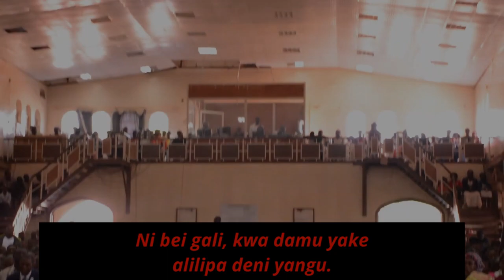Nyimbo za Mungu 108 : Zahabu na feza (Nor silver nor gold) | Tabernacle de Likasi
1.
Zahabu na feza haziniokoi,
Na mali haiwezi kutoa makosa;
Lakini kwa damu ya Yesu Mwokozi
Nimenunuliwa nipate uhuru.

Chorus
Nakombolewa pasipo mali,
na kwa neema nimeokoka:
Ni bei gali, kwa damu yake
alilipa deni yangu.

2.
Zahabu na feza hazina uwezo
Kwa kunipatia usafi rohoni;
Mwokozi alinikomboa kwa damu,
Nipate wokovu, nitoke kwa zambi.

3.
Zahabu na feza haziufungui
Mulango wa kukaribia Mwenyezi,
Lakini kwa damu nimeifikia
Ne-ema ya Mungu aliye Mukuu.

4.
Zahabu na feza hazinifikishi
Nyumbani mwa Mungu niliyemubisha;
Lakini nimekombolewa kwa damu,
Kwa hivi nitachukuliwa mbinguni.